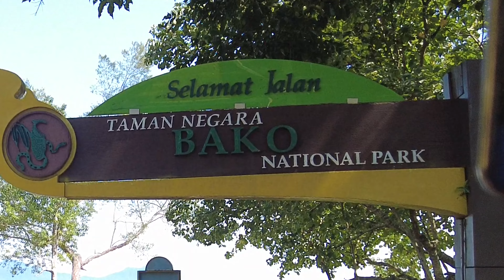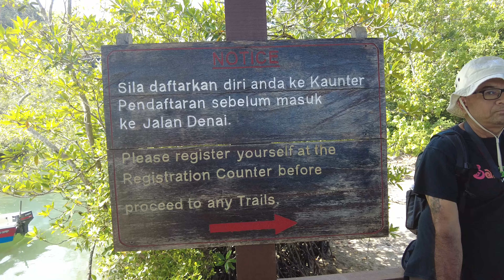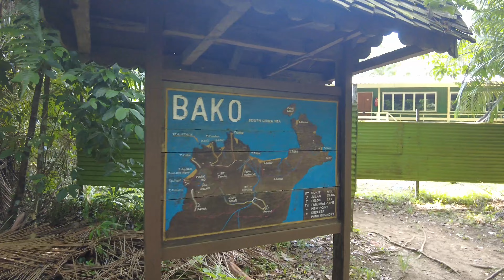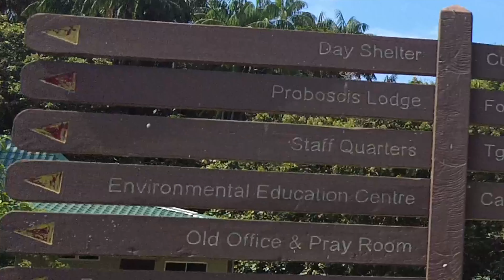BAKO NATIONAL PARK DAY TRIP - PART 2 - Proboscis monkeys near Visitor’s Center - Sarawak, Malaysia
Come with us for part 2 of our day trip to Bako National Park, Sarawak, Malaysia.

In this video we walk the path from the boat jetty to the Visitor’s Centre inside the National Park, and see lots of wildlife nearby! We see close-up endangered Proboscis Monkeys, Silvered Leaf Monkeys, Bearded Pigs and a Green Viper - all within the space of one hour!

(In the next video - Part 3 - we go for a jungle trek inside the Bako National Park)

**If you enjoyed watching this video, please consider leaving a "Like" or commenting on the video - we really appreciate it, and it helps to keep the videos coming! Thank you so much! **

Read all about the Bako National Park and the Proboscis Monkeys in my blog feature here:

Read more blogs about Sarawak including accommodation and the Rainforest World Music Festival near Bako NP here…

Check for tickets and learn all about the Rainforest World Music Festival here:

The Letsgomum family partnered with Sarawak Tourism Board on this Sarawak visit.